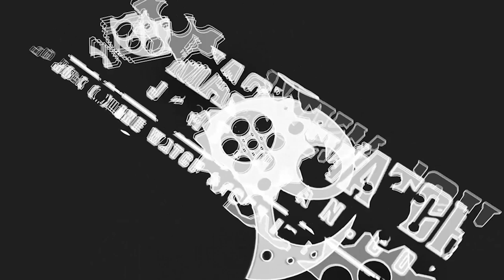Jam Tangan Swiss Made Automatic Tahan 80 jam | Mido Multifort Dual Time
MIDO Multifort Dualtime!!
Hai para pecinta jam tangan kali ini ada jam tangan dari Mido buat kamu yang suka menggabungkan perjalanan bisnis dan Traveling. Karena jam ini dilengkapi dengan Dual Time. Fitur utama Dual Time seperti ini ada fitur 24 jam, yaitu jam ini memiliki dua jarum penunjuk jam dan menit, satu jarum detik, dan satu jarum tambahan untuk menunjukan jam dalam kurun waktu 24 jam. Memiliki tiga pilihan yaitu warna hitam, coklat, dan full satinless steel membuat kamu memiliki pilihan sesuai style yang kamu mau. Selain itu semua, jam ini juga memiliki material penyusun unggulan yang juga memiliki nilai plus masing-masing. Penasaran? tonton video ini sampai habis, dan jangan diskip ya!!